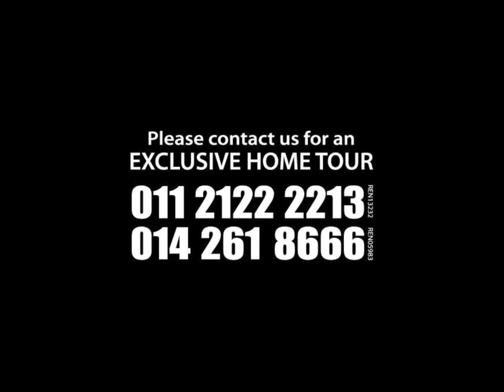FOR RENT: Vipod Residence, KLCC_P2968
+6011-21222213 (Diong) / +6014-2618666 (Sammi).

Vipod Residence @ KLCC
- Mid Floor
- 1299 sqft
- 3 Rooms
- 2 Bathrooms
- 1 Carpark
- Fully Furnished

- Located Kuala Lumpur City-Centre
_ Next to Menara Pinang and Wisma UOA I & II.
- Walking distance: KLCC, Twin Tower, Pavilion, Avenue K and Bukit Bintang area
- Walking distance: Raja Chulan Monorail SAation
- Easy accessibility: Jalan Pinang, Jalan Tun Razak and Ampang-Kuala Lumpur Elevated Highway (AKLEH).

Available: Move in Condition
Actual Picture: Yes
Ref: P2968

Feel free to SMS / WhatsApp / Call
for further inform and viewing arrangement.

We are Registered Real Estate Negotiator
Prospects welcome enquiry and viewing. Owners welcome to list.